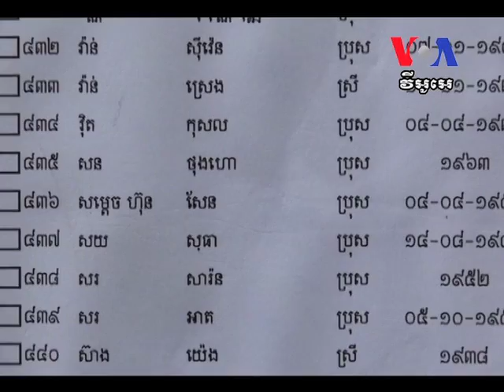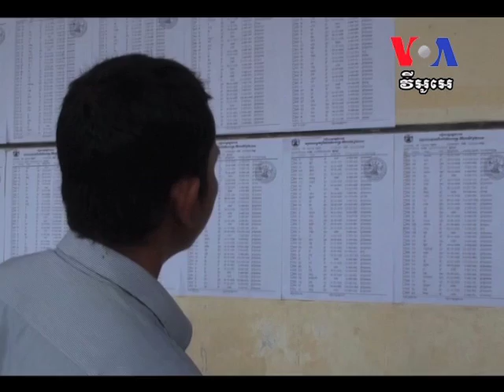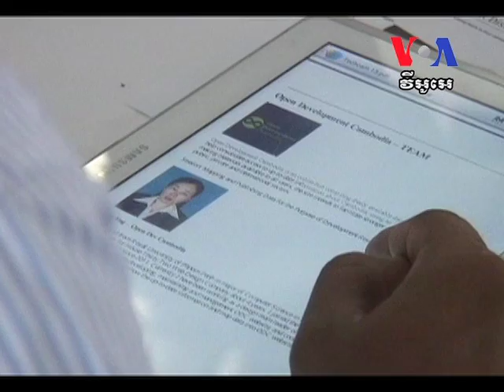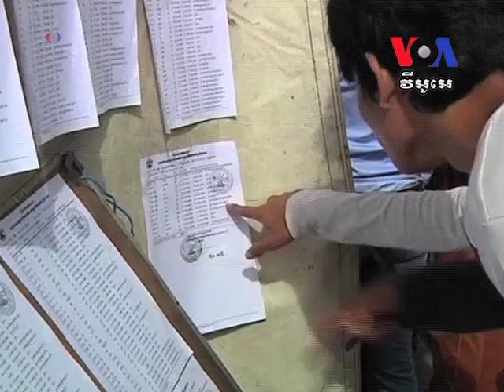អ្នក​វិភាគ​សង្ស័យ​នឹង​ការសន្យា​កែទម្រង់​នៅកម្ពុជា ​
ប្រទេស​កម្ពុជា​និង​ប្រទេស​ភូមា​គឺ​ជា​ប្រទេស​ពីរ​នៅ​ក្នុង​តំបន់​អាស៊ី​អាគ្នេយ៍។ ក្នុង​ខណៈ​ពេល​ដែល​ប្រទេស​ភូមា​កំពុង​ធ្វើ​​អន្តរកាល​សេដ្ឋកិច្ច​និង​នយោបាយ​យ៉ាង​លឿន​ជាង​ប្រទេស​ណាៗ​ទាំង​អស់​ក្នុង​រយៈ​ពេល​បីឆ្នាំ​ចុង​ក្រោយ​​នេះ​ ហើយ​បាន​ទាក់​ទាញ​នូវ​ប្រទេស​ម្ចាស់​ជំនួយ​ធំៗ​លើ​ពិភព​លោក​នោះ  ប្រទេស​ក្នុង​តំបន់​មួយ​ទៀត​គឺ​កម្ពុជា​បាន​បោះមួយ​ជំហាន​ទៅមុខ។ ​ប៉ុន្តែ​បើ​តាម​លោក​បណ្ឌិត អៀ សុផល ​អ្នក​និពន្ធ​សៀវភៅ «ការពឹង​ផ្អែក ជំនួយ​នៅ​ប្រទេស​កម្ពុជា ៖ តើ​ជំនួយ​បរទេស​ធ្វើ​ឱ្យ​ខូច​ដល់​លទ្ធិ​ប្រជា​ធិបតេយ្យ​យ៉ាង​ណា​ខ្លះ​ឱ្យ​ដឹង​ថា​លទ្ធិ​ប្រជាធិបតេយ្យ​នៅ​កម្ពុជា​មិន​ល្អ​ទេ។ តទៅ​នេះ​សូម​លោក​អ្នក​ទស្សនា​បទសម្ភាស​រវាង​លោក​ម៉ែន គឹមសេង​នៃ​វីអូអេ​ជាមួយ​នឹង​លោក​​​អៀ សុផល៕